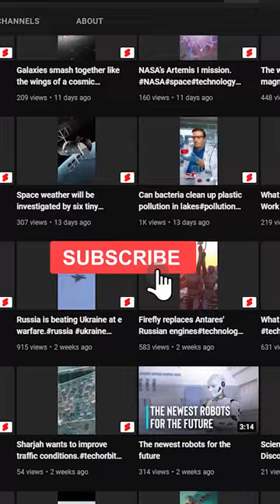Breath-taking photos of Earth and Moon captured by NASA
The Lucy spacecraft on a NASA mission to research Jupiter's Trojan asteroids completed the first of three slingshot revolutions around the planet, while also snapping some breath-taking photographs of Earth and the moon.